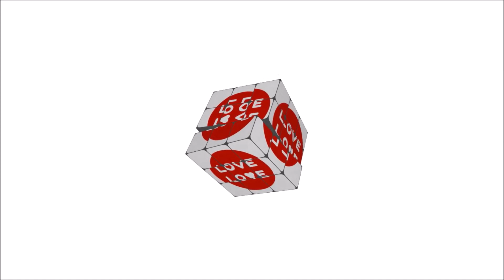[Funky House] DJ Renay - Your Love & Your Love (2021 Edit)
I fell in love with House on the dancefloor (literally) at the age of 42. Nineteen years later, the thrill has not gone; in fact, it has grown immensely, lol.  With this track, I hope to convey the happiness and joy I felt the first time I heard this thing called HOUSE.

and most download/streaming platforms